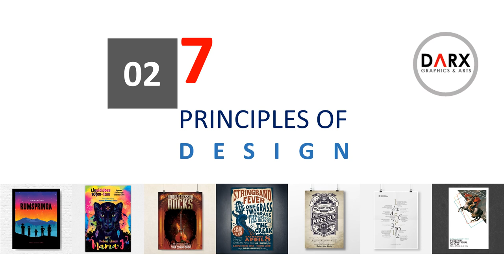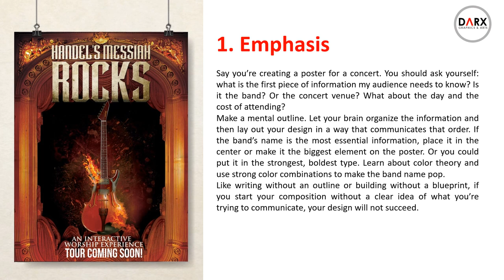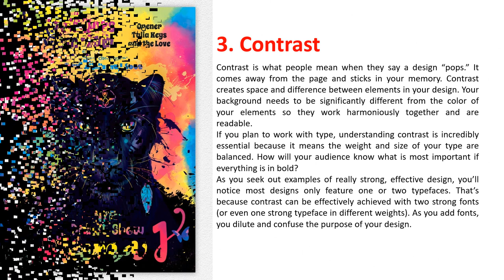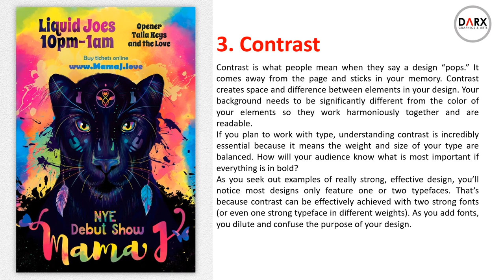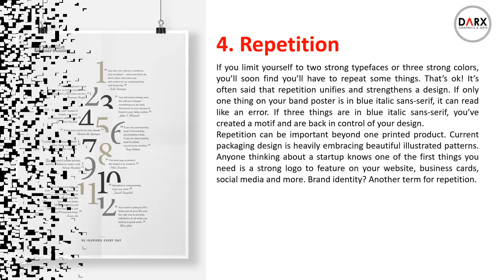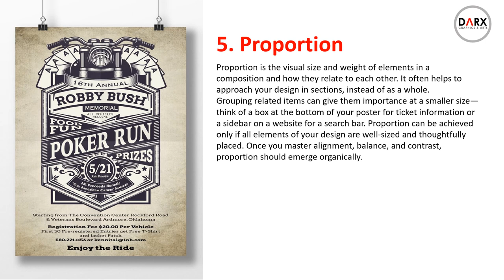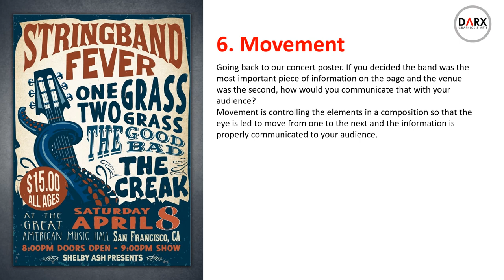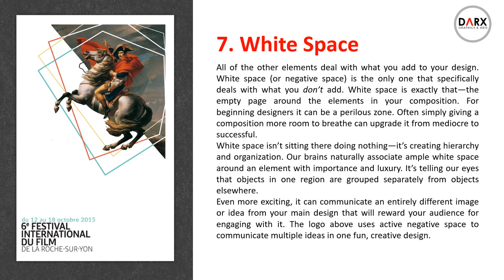TOP 7 Principles of Design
This is a tutorial about the 7 Principle of Graphic Design, with TAGALOG, FILIPINO explanation, please comment at magtanung kahit na anu basta about sa graphic design